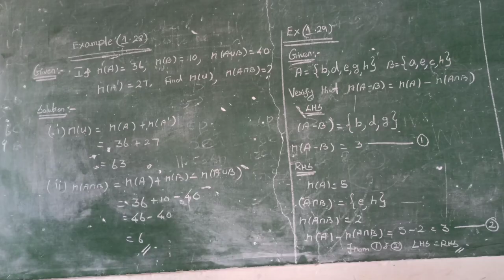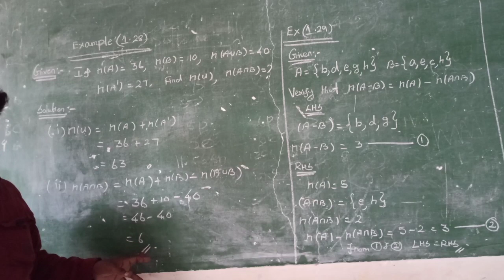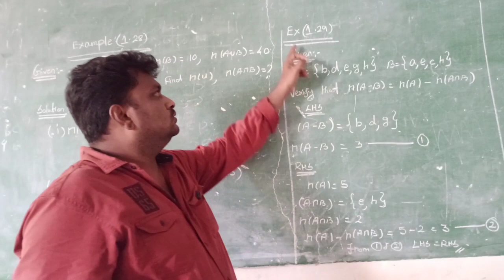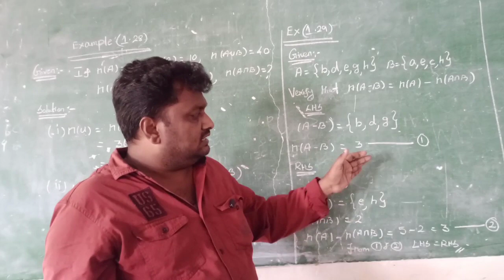9th std Online Maths 'Set Language Part 7' , S. Balaji., B.T Asst.,BHSS.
9th std Online Maths 'Set Language Part 7' , S. Balaji., B.T Asst.,BHSS,Kumbakonam.